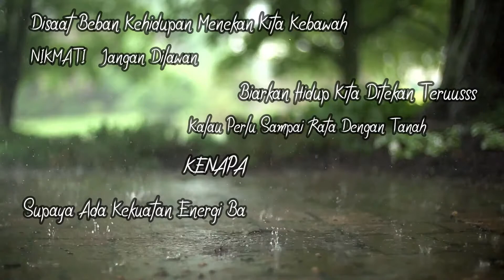Melompat Lebih Tinggi